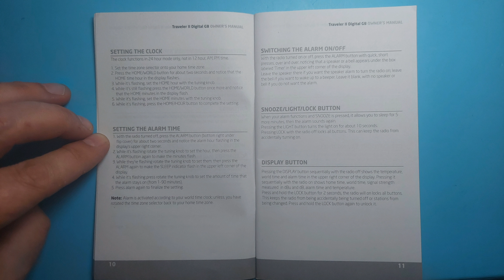Eton / Grundig G8 Traveler II Digital User Manual Specification Specs. Инструкция пользователя.